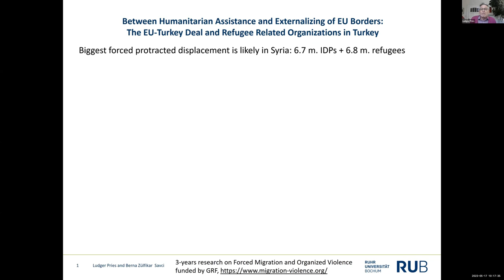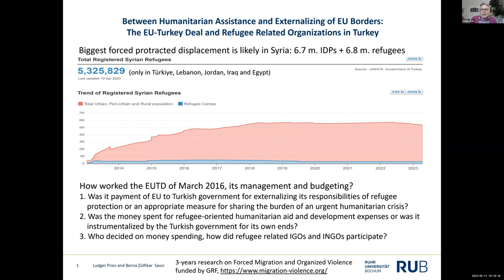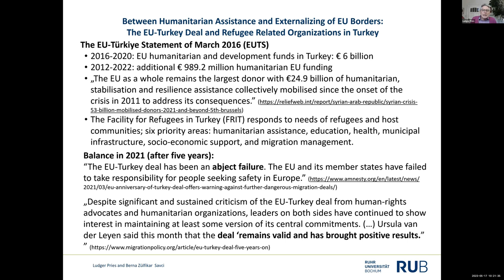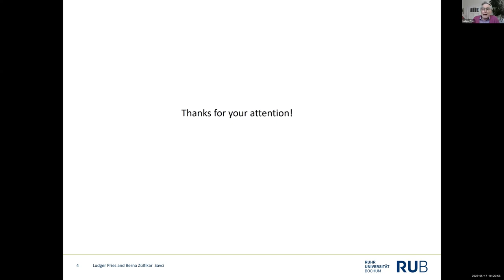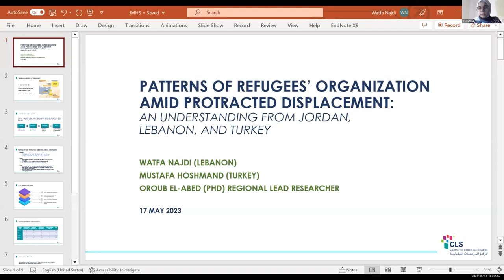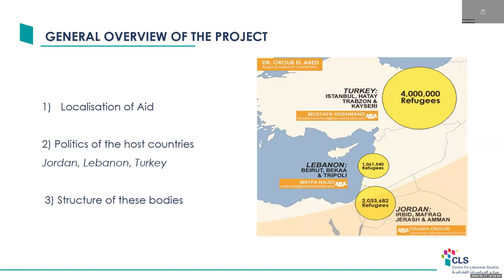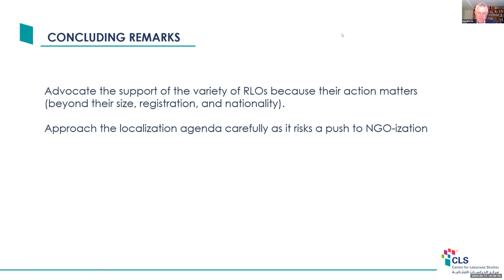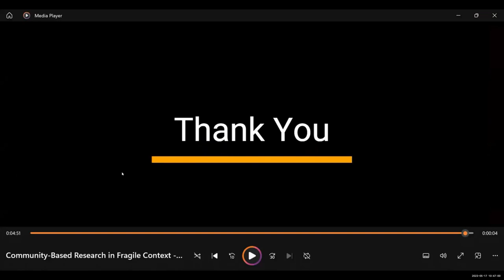Protracted Displacement, the Search for Solutions, Promising Programs and Strategies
On Wednesday, May 17, 2023, the Center for Migration Studies of New York (CMS) hosted a webinar to discuss its latest release from the Journal on Migration and Human Security (JMHS). Entitled "Protracted Displacement, the Search for Solutions, Promising Programs, and Strategies" and co-edited by Donald Kerwin, former executive director of CMS, and Elizabeth Ferris (guest editor) of Georgetown University, the special collection features 11 papers which focus on several large and other less-publicized populations in protracted displacement. The authors discussed common topline findings, recommendations, and cross-cutting themes learned from the various displacement situations.

Kevin Appleby, Interim Executive Director of CMS, introduced the webinar. Donald Kerwin and Elizabeth Ferris moderated the discussions.

Speakers included:
-C. Kim Mancini, Office of the UN Special Rapporteur on the Human Rights of Internally Displaced
-Ludger Pries, Ruhr University-Bochum
-Abdirahman A. Muhumad, Jigjija Unversity
-Rose Jaji, German Institute of Development and Sustainability
-Oroub el-Abed, Centre for Lebanese Studies
-Watfa Najdi, Centre for Lebanese Studies
-Azizul Hoque, Centre for Peace and Justice, BRAC University
-Isabel Gil Everaert, Colegio de Mexico
-Jennifer Wistrand, Miami University
-Katherine McCann, Columbia University